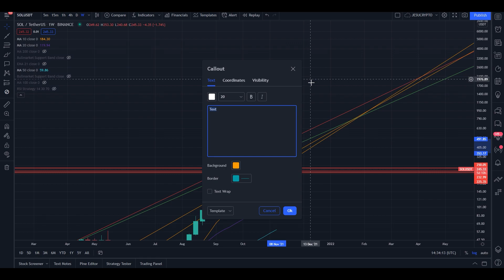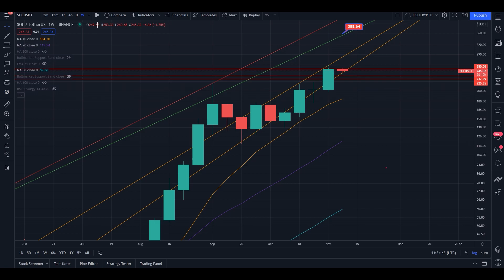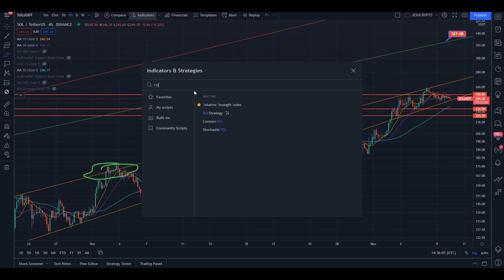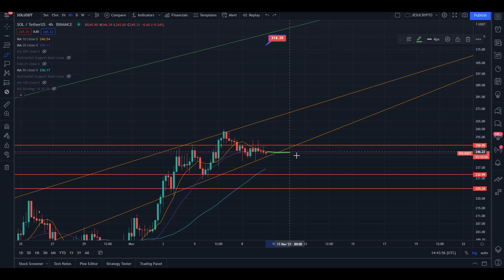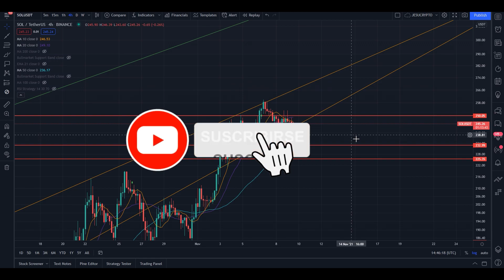SOLANA ¿SUBE O BAJA?- ANÁLISIS SOLANA HOY NOVIEMBRE 2021- PREDICCIÓN SOLANA SOL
SOLANA se ve muy bullish, pero tenemos algunos obstáculos que sortear,  conócelos en este video.

IMPORTANTE: El contenido de este canal no representa ningún tipo de consejo de inversión, se trata de material informativo y educativo. Es importante que hagas tu propia investigación y tomes tus propias decisiones